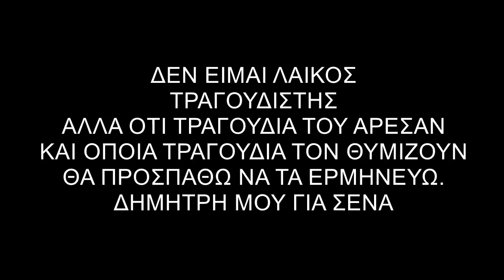ΔΗΜΗΤΡΗ ΧΑΝΟΜΑΙ ΓΙΑ ΤΟΝ ΔΗΜΗΤΡΗ ΜΑΣ COVER BY ΒΑΣΙΛΗΣ ΚΑΡΡΑΣ ΔΗΜΗΤΡΗ ΧΑΝΟΜΑΙ